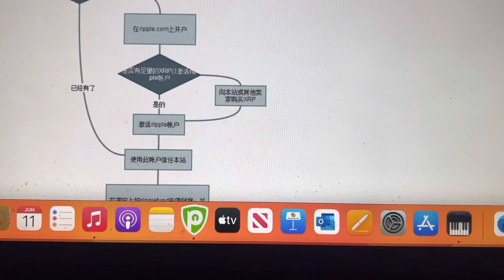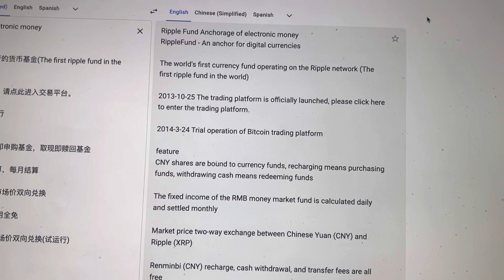BREAKING..RIPPLE FUND IN ASIA SUPERPOWER???